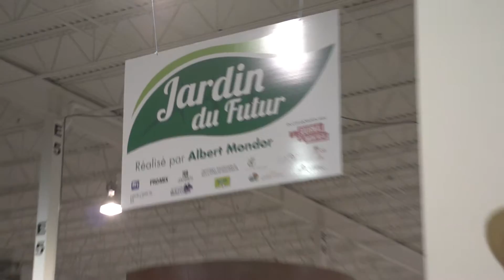Jardin du futur avec Albert Mondor